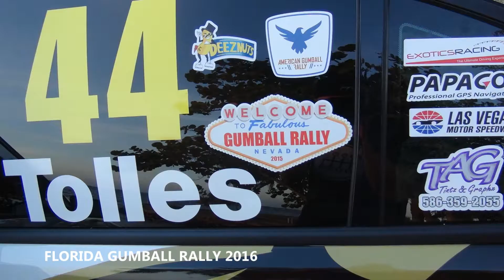2016 Florida Gumball Rally Official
Recap of the American Gumball Rally season opener, the 4th annual Florida Gumball 2016.
On the first weekend of March road rally teams from all states, even as far away as London OK travelled from Tampa to Jupiter to Miami. Checkpoints included Coopertown Airboat Tours, Palm Beach International Raceway, Sebring SVRA, Wyndham Grand Jupiter, Ford's Garage, Tampa Bay Grand Prix, and Epicurean Tampa.
We would like to thank Tire Stickers and all of our great sponsors and all of the staff and teams that make events like this come together every year.
We welcome you to join the next rally in ANY vehicle !